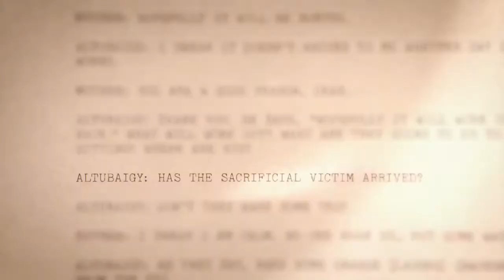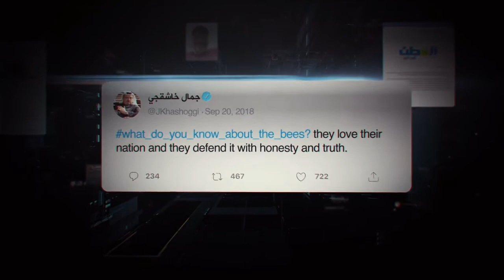The Dissident - Thriller, Dokumentation Trailer - 2021 - DEUTSCH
Schauspieler / Stars The Dissident :
Omar Abdulaziz,
Fahrettin Altun,
John O. Brennan,
Hatice Cengiz ,
Anthony J. Ferrante ,
Abdulhamit Gul ,
David Ignatius ,
Turan Kislacki ,
Agnès Callamard ,
Jeff Bezos ,
Donald Trump ,
Nancy Pelosi ,...

QUID FACIS =
engl. : What do you do ? Whats up ?
türk. : NE YAPIYORSUN ? NAPTIN MÜDÜR ?
deut. : Was machst Du so ? Was treibst Du so ?

İyi seyirler !